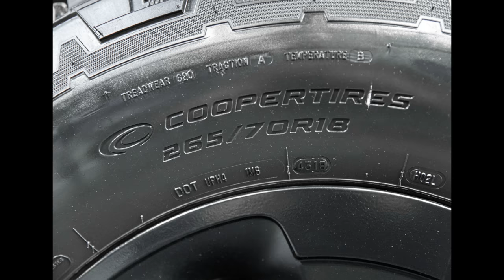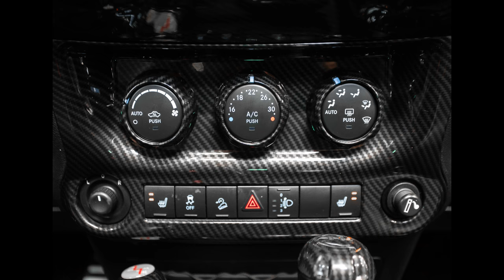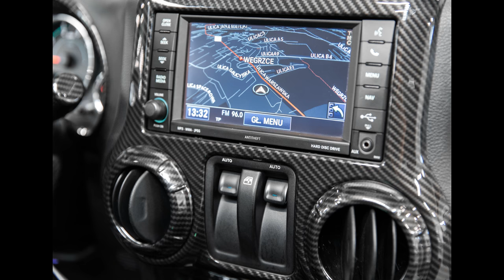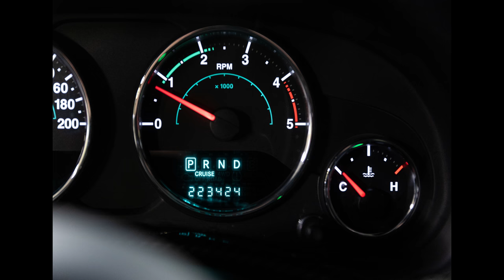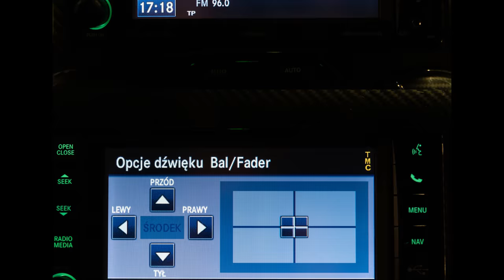Jeep Wrangler Sahara 2.8 CRD 200 KM, 2013. Prezentacja zdjęć.